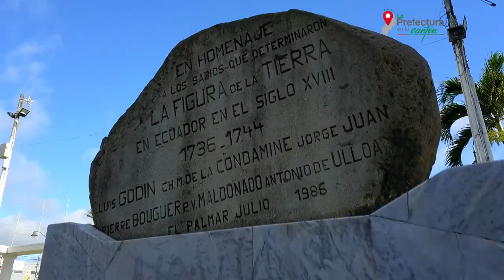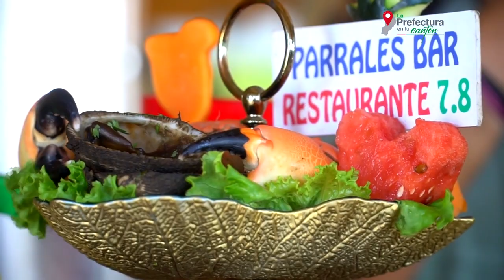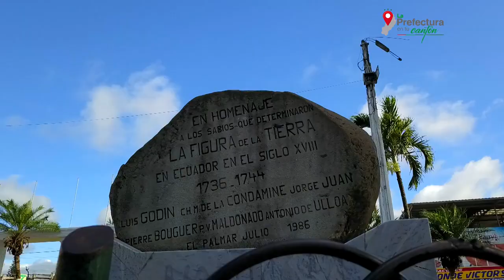Pedernales Se Levanta - Gobierno de Manabí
🙌 Pedernales se levanta hacia el DesarrolloYEquidad 🚜¡Este es el gran compromiso del GobiernodeManabí con este cantón! 💪LaPrefecturaEnTuCantón